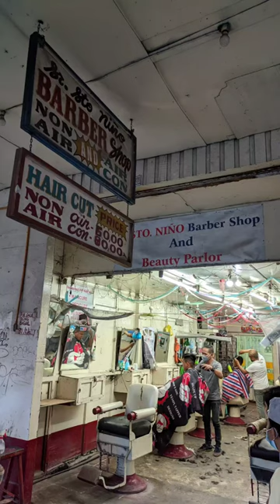old Sto.niño barber shop in Davao City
since elementary dito talaga ako nagpapa gupit
puro beterano ang manggugupit.
unli haircut hahaha